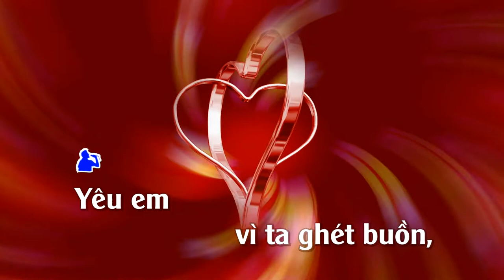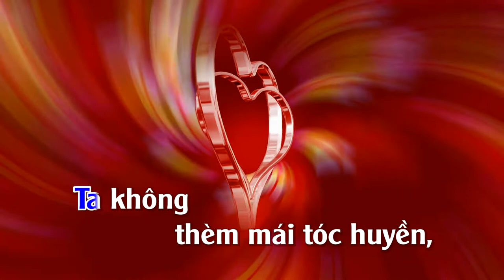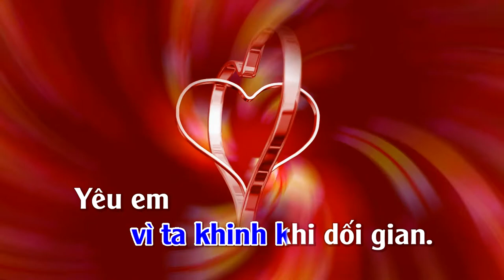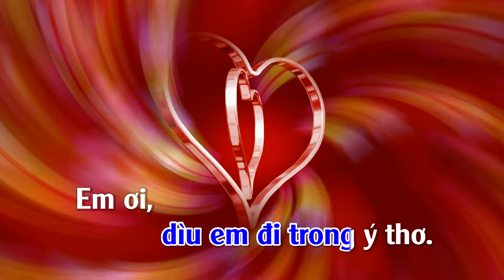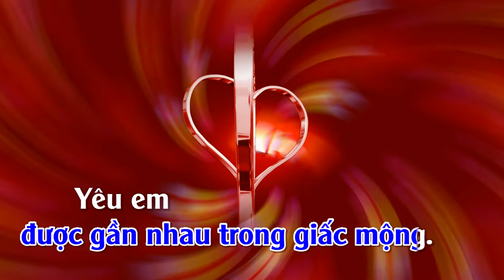Yêu Em | Karaoke | Tone | Nam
Yêu Em